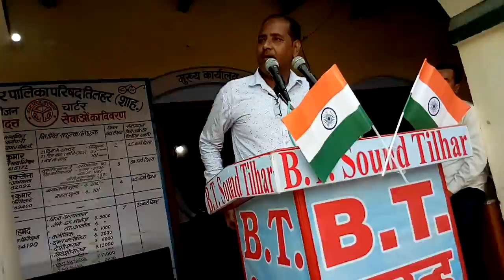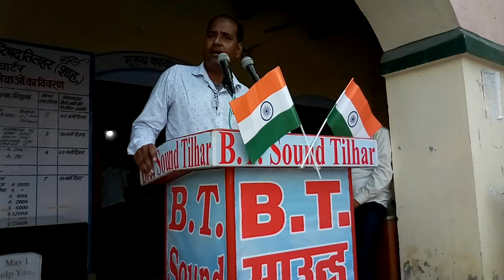इमरान सागर पत्रकार स्वतन्त्रता दिवस पर बोलते हुए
Kazim Sound Tilhar